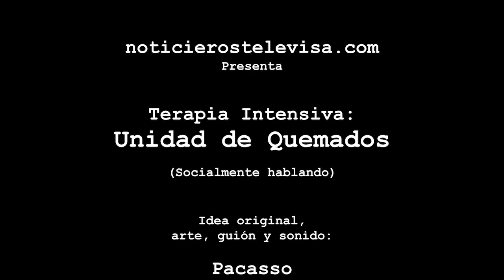UdQ 359: Donald Trump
Tras la polémica desatada por la separación de familias que cruzan ilegalmente la frontera de Estados Unidos, el presidente Donald Trump vuelve a la Unidad de Quemados... y en el Cineclub de Nicasio: Los Increíbles 2.